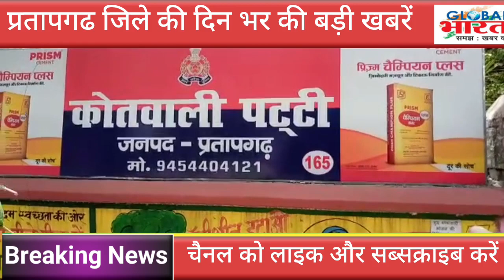प्रतापगढ जिले की दिन भर की बड़ी खबरें ।Pratapgarh news 22 जूलाई 2023 @GLOBAL BHARAT NEWS